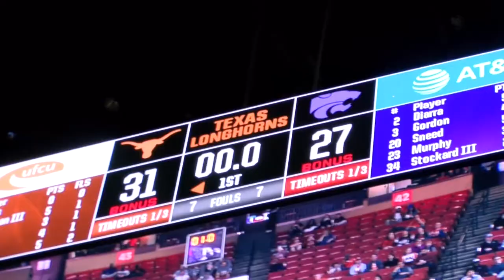Kansas State Wildcats: K-State at Texas Highlights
Almsot every score from K-State in their loss to Texas in Austin.